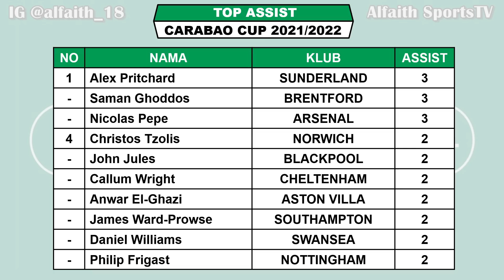HASIL PIALA LIGA INGGRIS TADI MALAM ~ ARSENAL VS SUNDERLAND PEREMPAT FINAL CARABAO CUP 2021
Hasil Carabao Cup 2021/2022
Hasil Piala Liga Inggris 2021/22
Hasil League Cup 2021/2022
Hasil Arsenal VS Sunderland
Jadwal Liverpool VS Leicester

Hasil pertandingan piala liga inggris 2021/2022 serta daftar Top Score, Top Assist Dan Head To Head

Hasil Perempat Final Piala Liga Inggris Rabu 22 Desember 2021 Live MOLA TV
ARSENAL VS SUNDERLAND

Jadwal Perempat Final Piala Liga Inggris Rabu 22 Desember 2021 Live MOLA TV
BRENTFORD VS CHELSEA
LIVERPOOL VS LEICESTER

TOP SCORE CARABAO CUP
MARCUS FROSS 5

Hasil piala Liga Inggris 2021/2022
Hasil bola tadi malam
Highlights Piala Liga inggris
Highlights Carabao Cup
Hasil sepak bola semalam
Hasil terbaru sepak bola
Final Carabao CUP 2021/2022
Final piala liga inggris
Hasil Final Carabao Cup
Hasil Final Piala Liga Inggris
Hasil Bola semalam
Jadwal Carabao Cup
Jadwal 8 Besar Piala Liga Inggris
Hasil 8 Besar Piala Liga Inggris